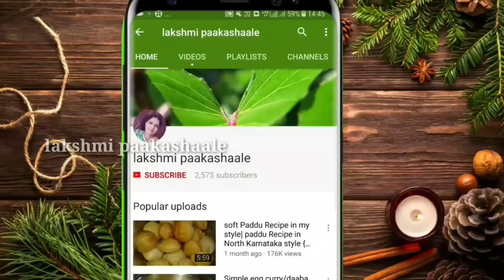ಮೊಟ್ಟೆ ಪ್ರಿಯರಿಗಾಗಿ ಬಾಯಿಗೆ ರುಚಿ ಕೊಡುವ ಮೊಟ್ಟೆ ರೆಸಿಪಿಗಳು | Side dish for chapathi roti rice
tasty egg curry recipes in 1 video